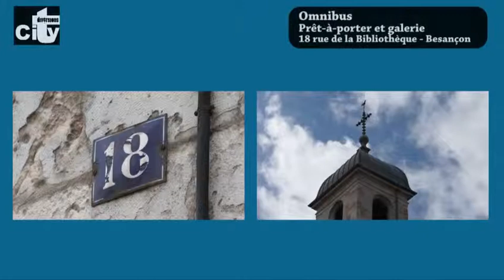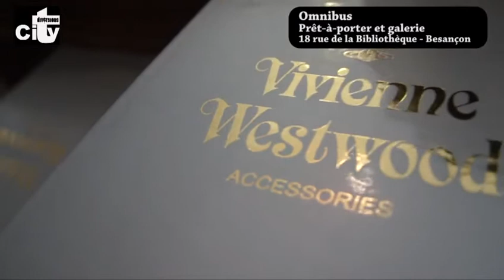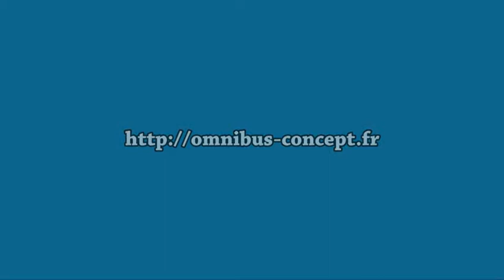omnibus presentation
Omnibus est un concept store à BESANCON, qui propose du pret à porter de createur. omnibus abrite egalement dans sa grande cave voutee une galerie d art